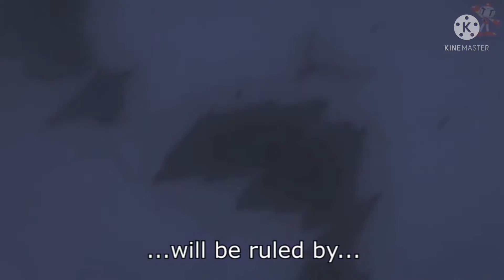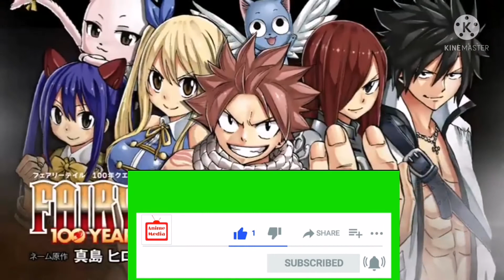Fairy Tail : 100 Year Quest Sequel Gets TV Anime.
Fairy Tail: 100 Years Quest Sequel Gets TV Anime

Atsuo Ueda draws official sequel of Hiro Mashima's original manga
The live-streamed "Hiro Mashima Fan Meeting @ Mixalive Tokyo" ended on Saturday with an announcement that Hiro Mashima and Atsuo Ueda's Fairy Tail: 100 Years Quest sequel manga is inspiring a television anime.

Kodansha Comics publishes the manga in English and it describes the story:

Natsu, Lucy, Happy, Erza, and the whole Fairy Tail guild are back in action! And they've decided to tackle the “100 Years Quest” - a job no one's dared take on since the founding of the guild more than a century ago. A mysterious town, a baffling spirit, a ghastly new enemy…and a brand new continent to explore. When you're with real friends, the adventures never stop!
Ueda launched the official sequel of Mashima's original Fairy Tail manga in Kodansha's Magazine Pocket manga app on July 25, 2018. Mashima is providing the original storyboards for the manga, and Ueda is drawing the series. Kodansha published the ninth compiled book volume on July 9.

Mashima's original Fairy Tail manga inspired three earlier television anime (including a "final season" in 2018), two anime films, several original video anime projects, and spinoff manga. Kodansha Comics publishes the original manga and a number of its spinoffs in North America.